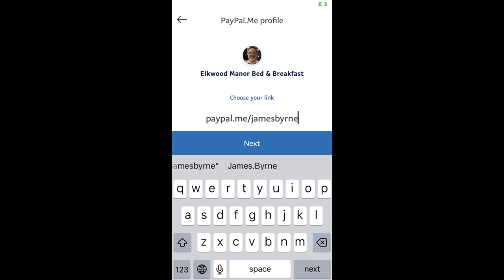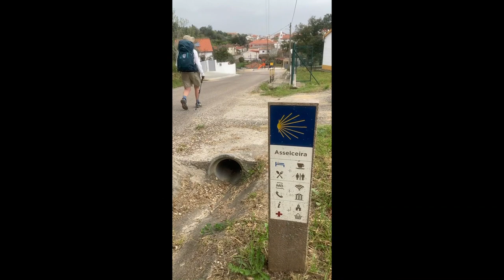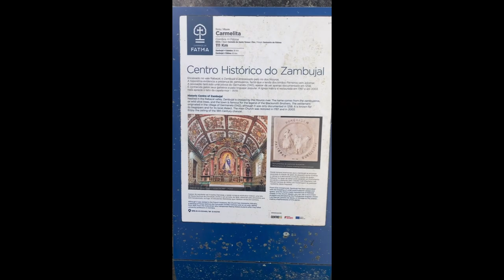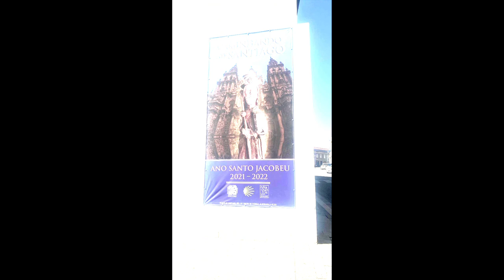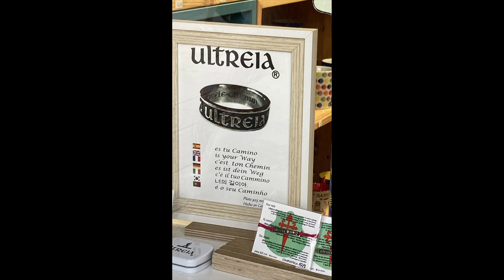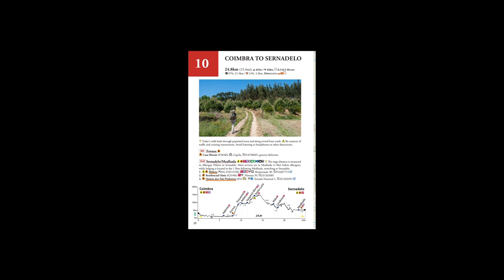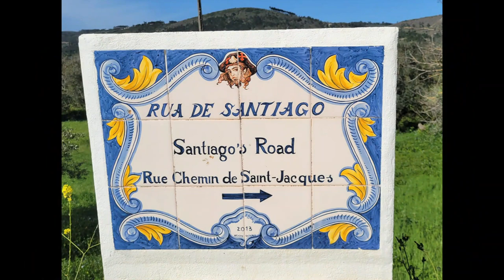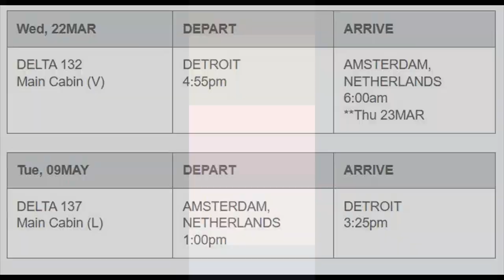Camino Video 13may2023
A complete compilation of photos and videos taken during our journey of the Camino Portuguese in April/May 2023.
Enjoy.  Jim , Odilia, & Diane